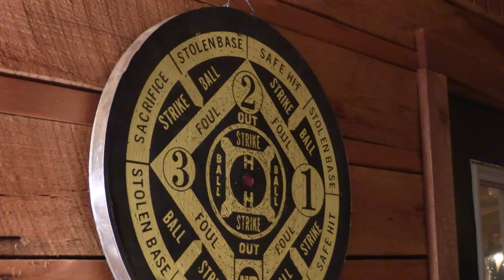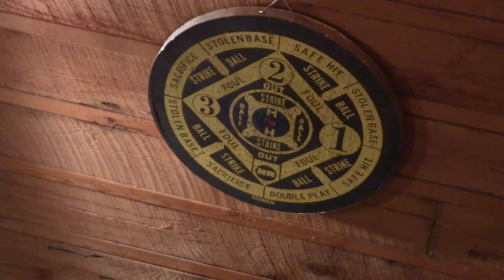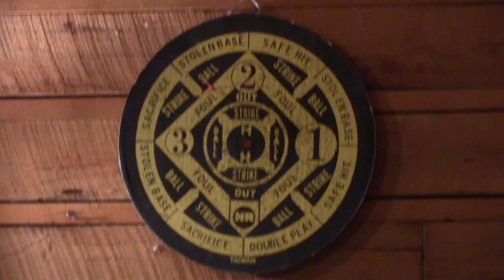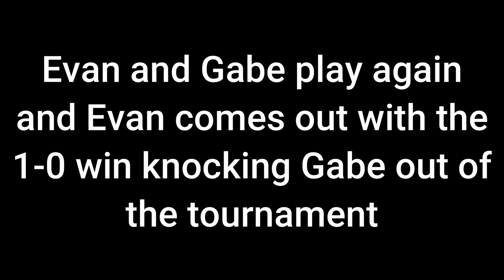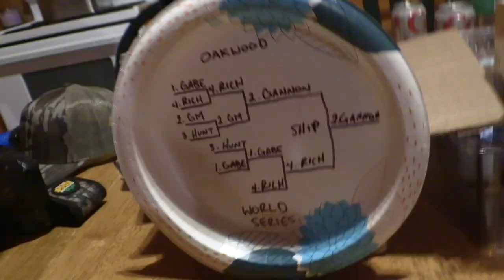Oakwood Vlogs: Dart Baseball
Dart Baseball Tournament at the cabin.